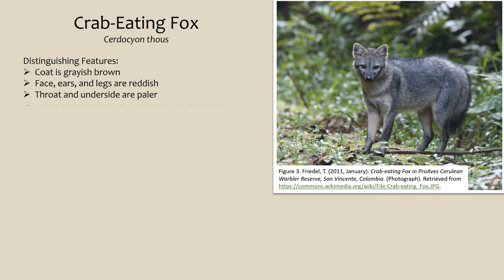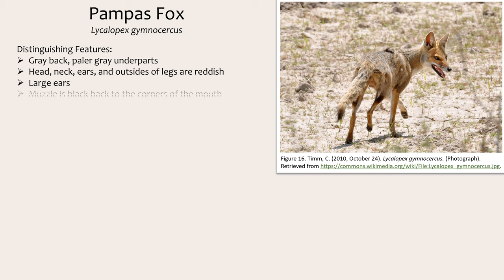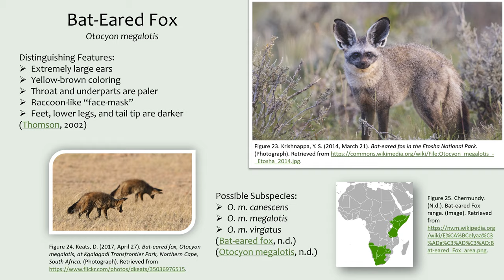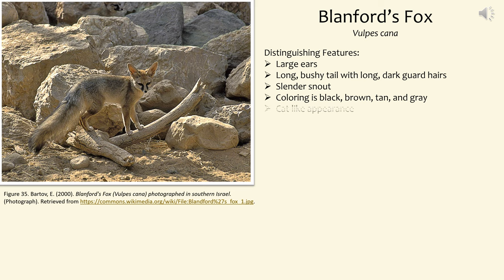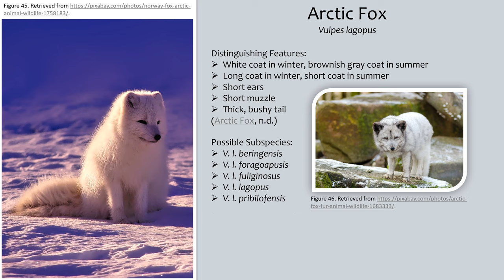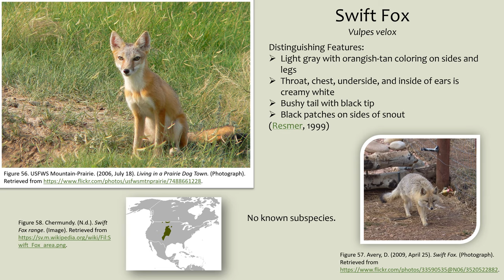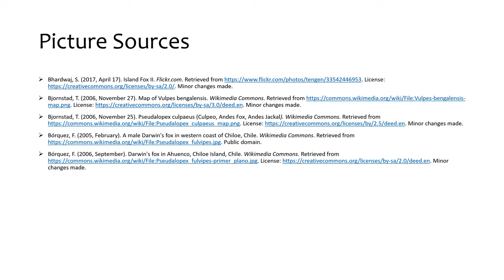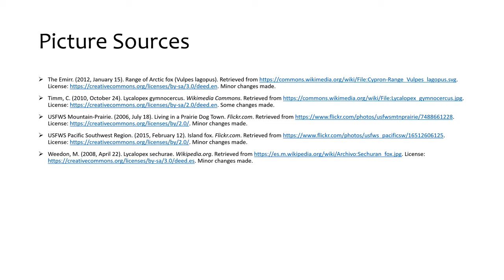Fox Species & Information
Created in PowerPoint.